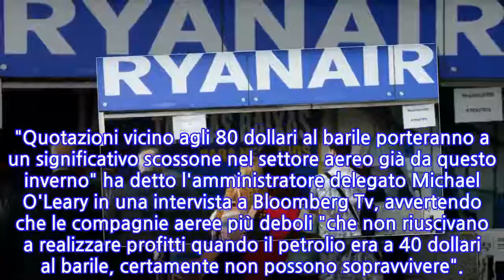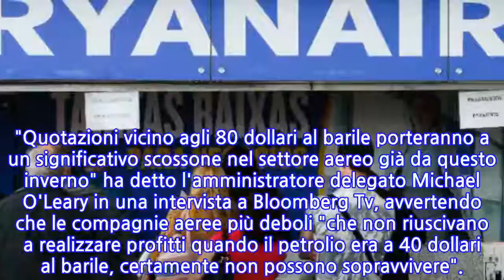Ryanair: utile +10% ma vede calo 2018-19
ROMA, 21 MAG - Ryanair ha riportato un utile netto in crescita del 10% a 1,45 miliardi di euro nell'anno terminato il 31 marzo scorso. Ma per l'esercizio 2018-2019 la compagnia low cost ha dichiarato di attendersi un calo degli utili tra 1,25 e 1,35 miliardi di euro in previsione dell'aumento dei costi degli equipaggi stimato in circa 100 milioni di euro e anche del prezzo del carburante. "Quotazioni vicino agli 80 dollari al barile porteranno a un significativo scossone nel settore aereo già da questo inverno" ha detto l'amministratore delegato Michael O'Leary in una intervista a Bloomberg Tv, avvertendo che le compagnie aeree più deboli "che non riuscivano a realizzare profitti quando il petrolio era a 40 dollari al barile, certamente non possono sopravvivere".